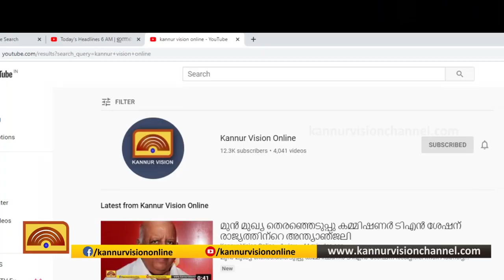തളിപ്പറമ്പില്‍ അനാവശ്യസഞ്ചാരം നടത്തിയവര്‍ക്കെതിരെ കേസ്‌